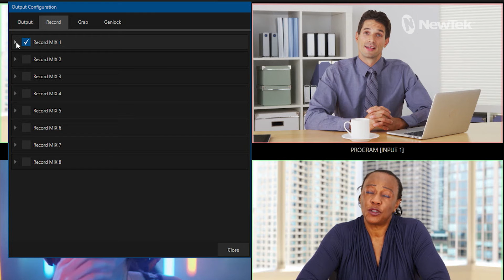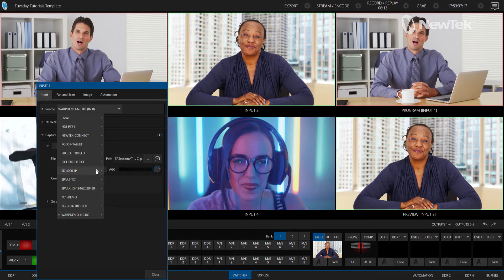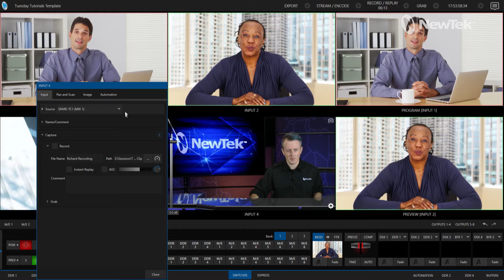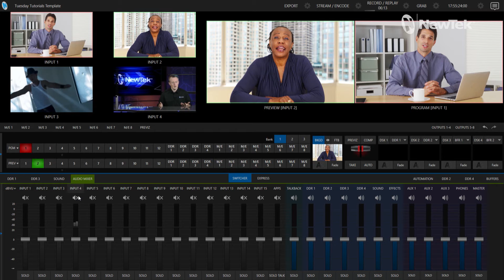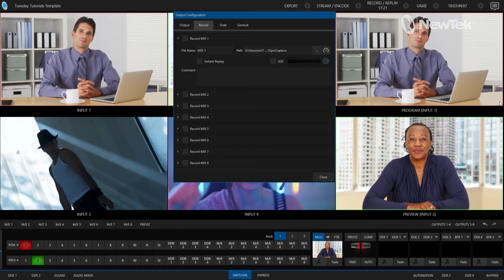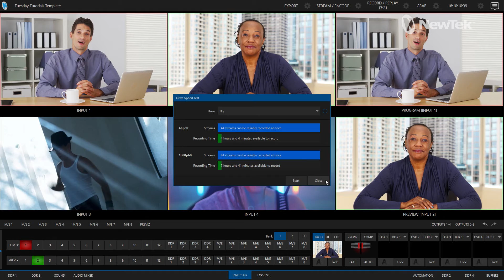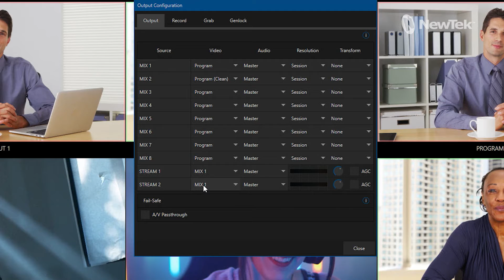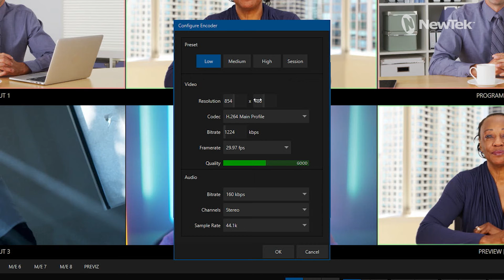Tuesday Tutorial : Advanced Recording Techniques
TriCasters robust recording tools allow you to record your show in multiple ways.  In this video I will show you those various ways and details associated with them.